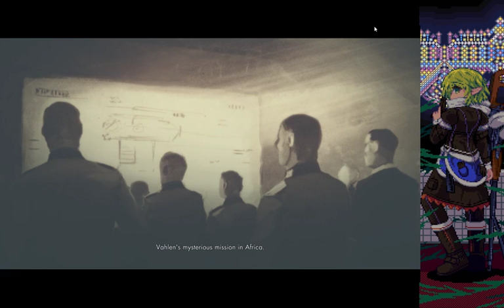Sniper Elite V2, Sniper Elite 3 - February 17, 2019